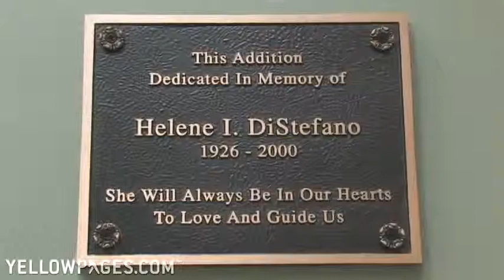Anthony J DiStefano III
You need a dentist for your family, so you want someone who is qualified to work on everyone from baby nephew to grandfather. Dr. Anthony J. DiStefano III, DDS in Worcester, Massachusetts is a family dentist (whose family were all doctors) who treats the whole family and offers everything from checkups and root canals to braces and dentures. The office is open at least six days a week and emergencies are seen the same day. Bring anyone from two to 92 and Dr. DeStefano can make their teeth and smile stronger and healthier.